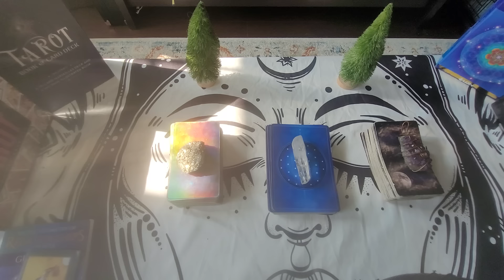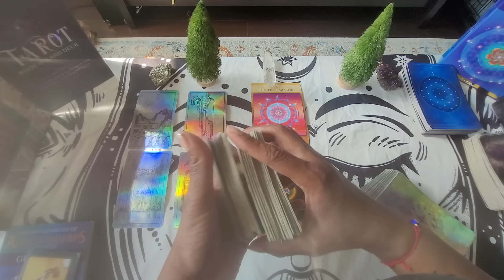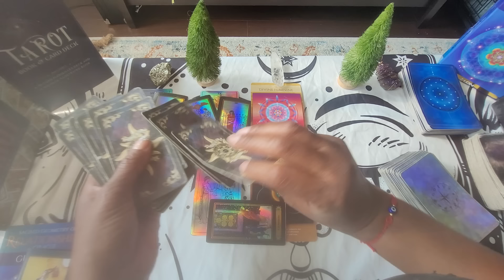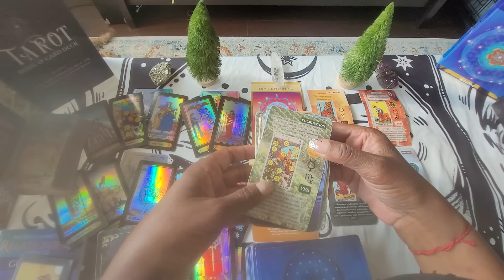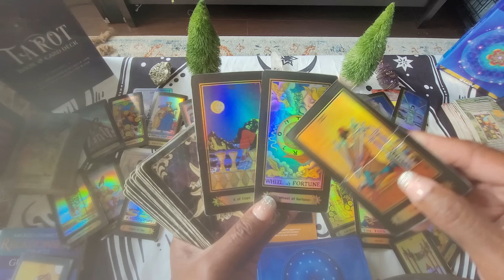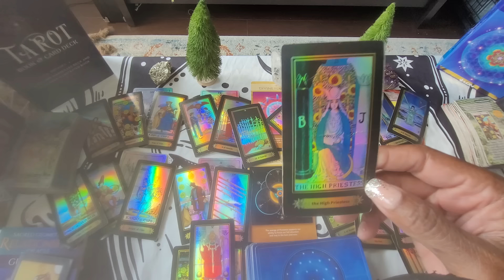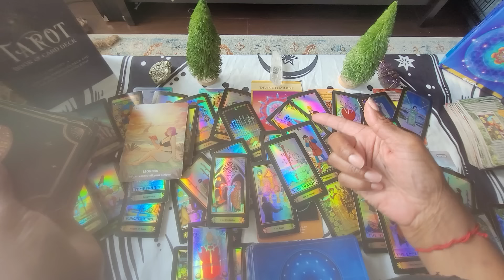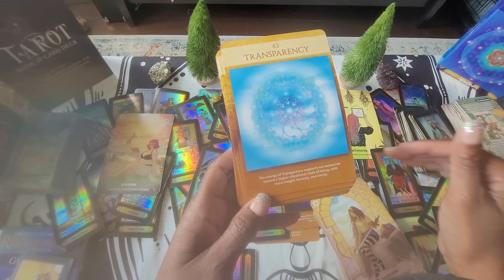PISCES ♓️ THEY STARTED THE STORY IN THE MIDDLE | YOU'RE IN THE PRESENT MOMENT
Pisces and cross watchers, I hope you enjoy this general reading! I am praying the Devine cover us with love, light, and grace. Take what applies to you in this general reading and leave the rest. Sending everyone love and light 🕯️ 💕.

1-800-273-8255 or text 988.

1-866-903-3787 or text "home" to 988